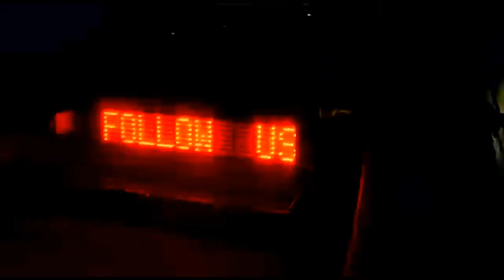Mazowiecka Grupa SPEED PÓŁ ROKU DZIAŁALNOŚCI